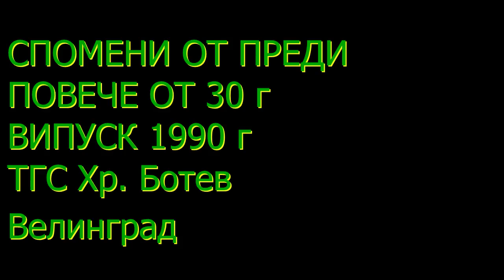ВИПУСК 1990 г ТГС Хр. Ботев Велинград КОЙ ЩЕ СЕ ПОЗНАЕ !-2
ВИПУСК,1990,ГОДИНА,ТЕХНИКУМ,ПО,ГОРСКО,СТОПАНСТВО,ВЕЛИНГРАД,ВИКИЛЕВ,ТЯНАТА,СПОМЕНИ,ОТ,УЧИЛИЩЕТО